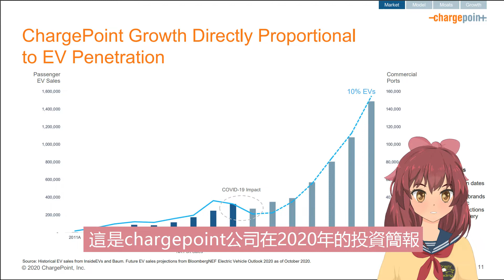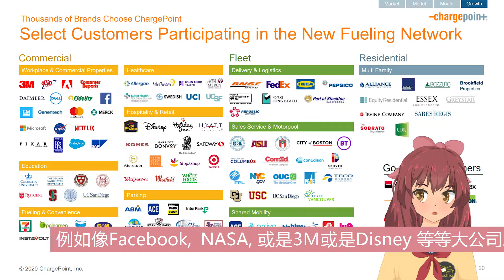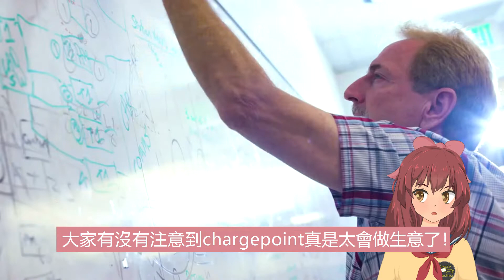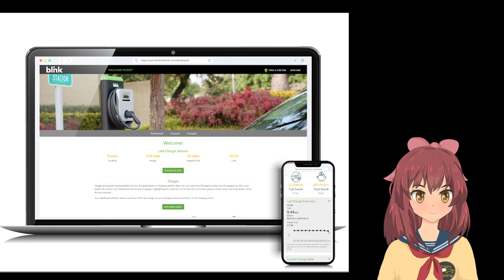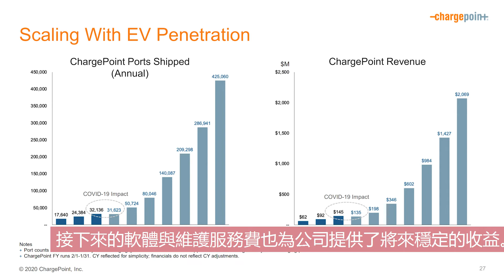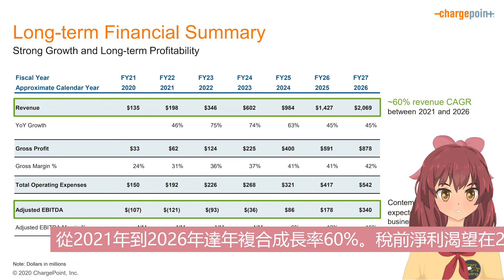【美股】歐美最大電動車充電站 《ChargePoint》 《BLINK》公司介紹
電動車已經成為未來趨勢!
2020年TESLA的股東資產翻4倍,Nio的股東賺5倍,沒買到沒關係!
2021年一定要跟緊的股票!
引領未來潮流,翻轉新世代的生活模式,非充電站不可!
到底chargepoint 和blink鹿死誰手,除了特斯拉Tesla又是誰可以引領風騷?!
Apple Car
【美股】半導體戰爭 INTEL AMD 世紀愛恨情仇 APPLE和Microsoft將對半導體生態關鍵影響